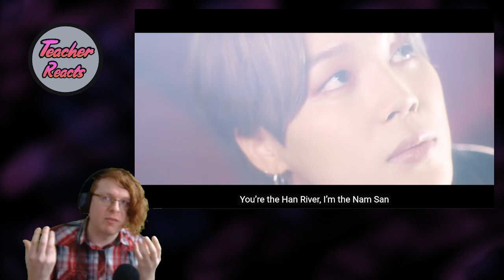TEACHER REACTS | TAEYANG - 'VIBE (feat. Jimin of BTS)' M/V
WARNING. THIS VIDEO GOES OFF THE RAILS. Lol. BTS Army beware, me and yo always have had a rocky history. But, to be fair, Jimin is my bias, so maybe being featured on a solo from a group I love might help. Let's find out!

Chapters:
0:00 Intro
1:47 Teacher Reacts
8:38 Outro Time